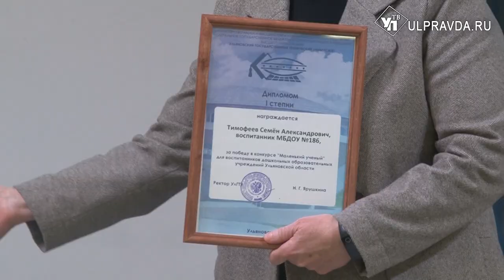В ульяновском детсаду 7-летний мальчик собрал экскаватор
Как работает закон Паскаля и на что способна сила пара? Теперь на эти вопросы вместо знаменитых ученых отвечают дети. В Ульяновске определили победителей конкурса среди дошколят «Маленький ученый». Всего 65 участников выставили свои эксперименты на суд жюри. Какой из них признан лучшим – узнавал наш корреспондент.